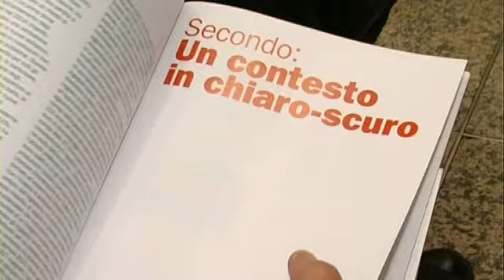Gianni Massa - Assemblea Nazionale CNI - Ingegneri al Lavoro.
Intervista a Gianni Massa Vicepresidente CNI in occasione dell'Assemblea Nazionale del CNI "Ingegneri al Lavoro. Crescita, innovazione, nuove tutele" tenutosi a Roma al Tempio di Adriano in data 21 gennaio 2105.